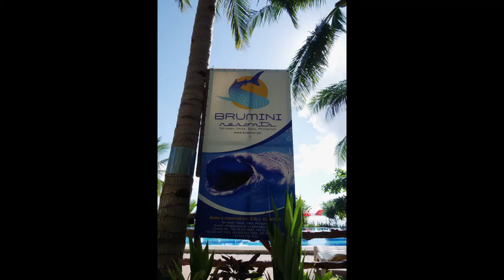Whale Shark Snorkeling Philippines 2016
Cebu Island Whale Shark Excursion, Oslob Philippines November 2016